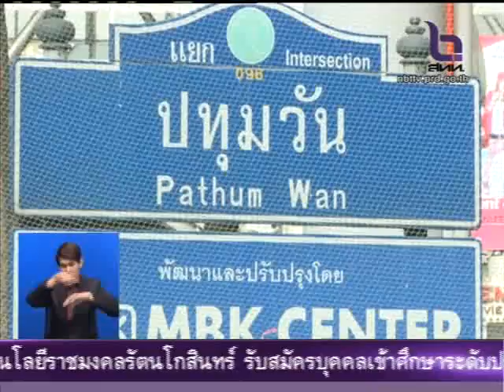ชุมนุม กปปส วันนี้ไม่เคลื่อนขบวน